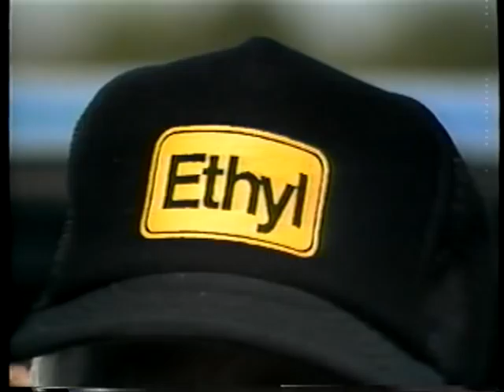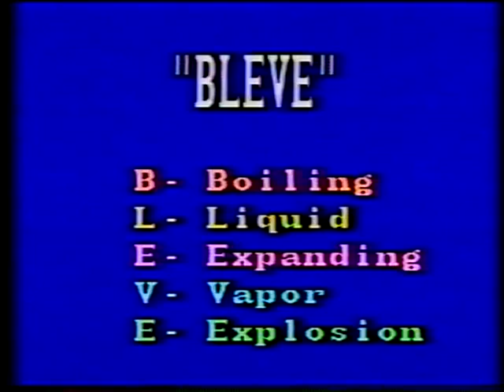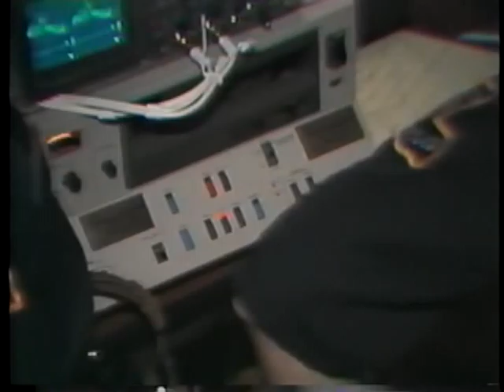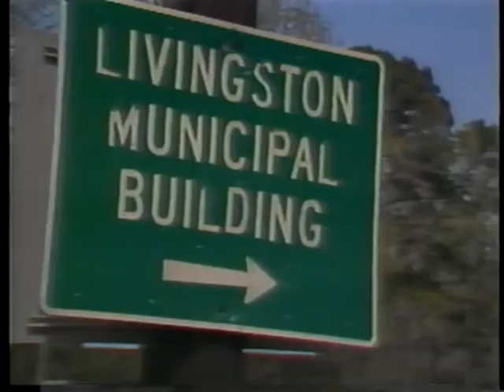Anatomy of a Crisis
AVA11565VNB1 - 1990

Provides an overview of the day-to-day activities surrounding the train wreck of September 28, 1982, in Livingston, Louisiana, which saw 41 cars carrying hazardous chemical materials derailed, spilling and setting afire these materials.